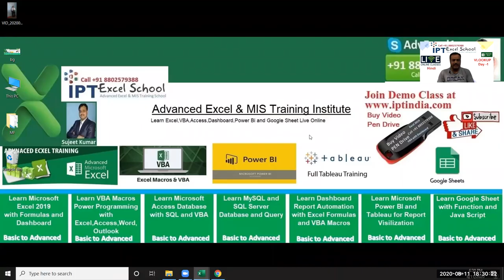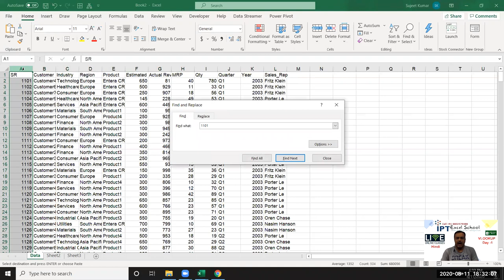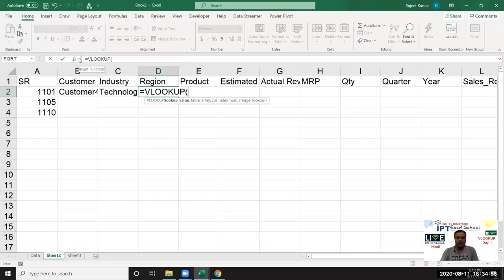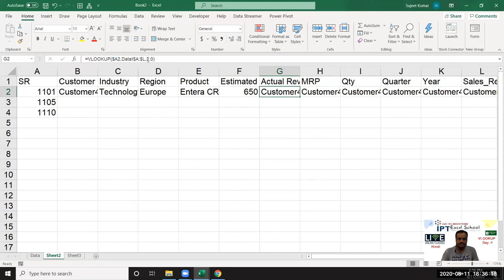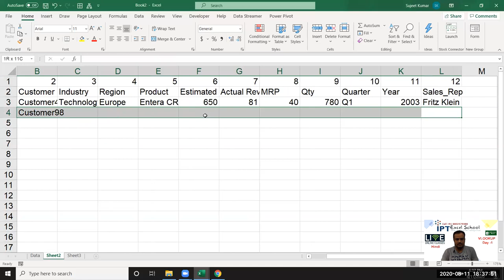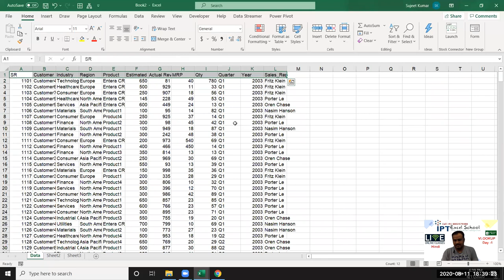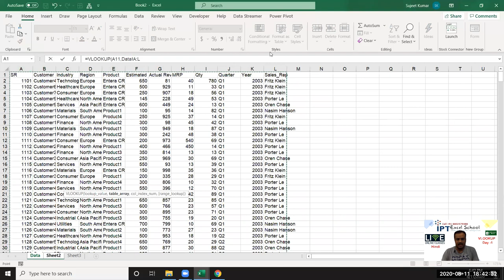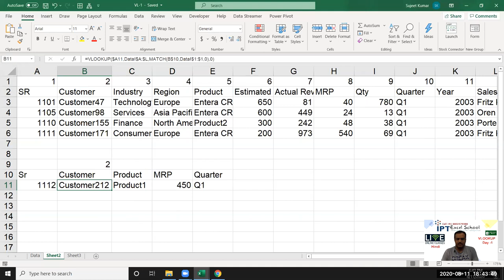How to use the Excel VLOOKUP function - Excel Tutorial